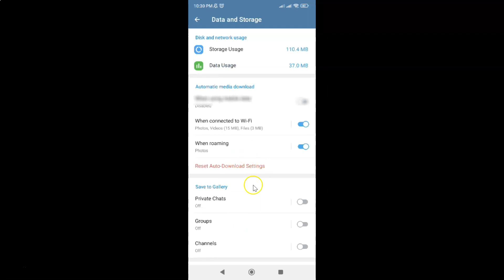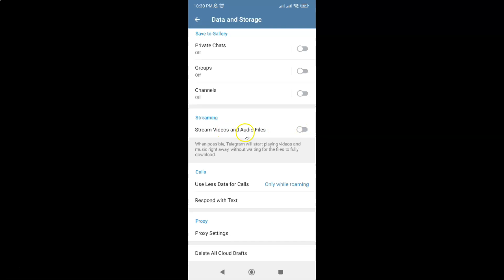How to Enable Stream Videos and Audio Files in Telegram on Android?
Hi guys, In this Video, I will show you "How to Enable Stream Videos and Audio Files in Telegram on Android."